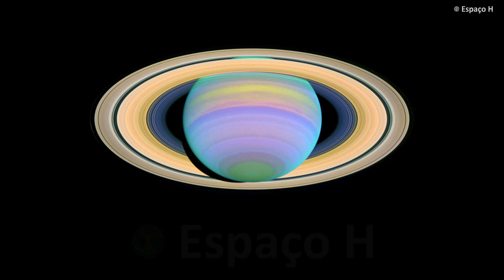🌀 NASA em Português: Os anéis de SATURNO se comportam de forma estranha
Novas imagens de Saturno, do Telescópio Espacial Hubble da NASA, anunciam o início da "temporada de rádios".
Toda vez que Saturno tem seu equinócio de outono ou primavera, radios estranhos aparecem em seus anéis.
No entanto, sua causa e natureza sazonal ainda não estão claras.

Créditos vídeo: Goddard Space Flight Center da NASA

Tradução e locução: Canal Espaço H